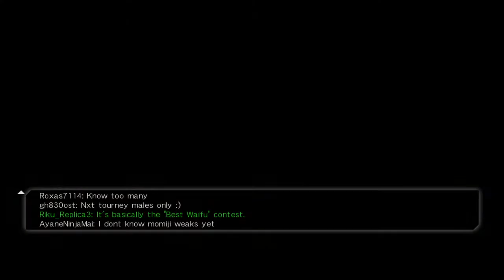DEAD OR ALIVE 5 Last Round AyaneNinjaMai Tourney 3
Good matches